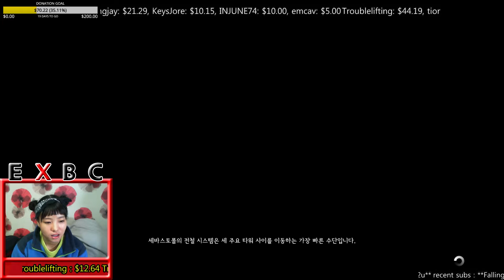ALIEN : ISOLATION hard mode (Part 7)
매일밤 한국시간 10시부터 트위치 TV에서 시청자분들과 게임과 채팅하며 생방송합니다